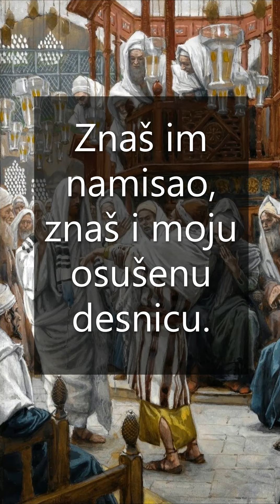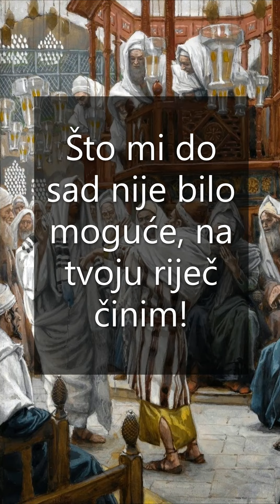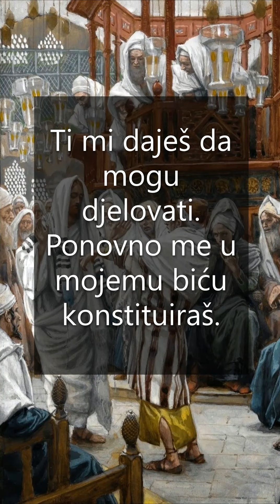S čovjekom usahle desnice (Lk 6,6-11)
Uz današnje Evanđelje: ponedjeljak 23. tjedna
Ilustracija: James Jacques Tissot, Čovjek usahle ruke (1886.-96.), Muzej Brooklyn